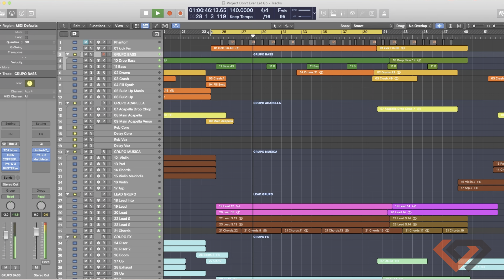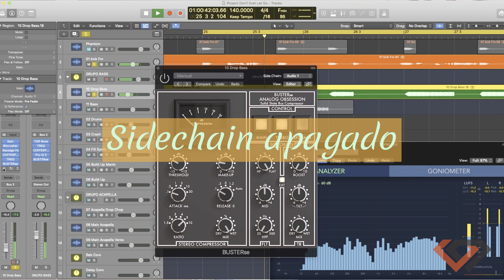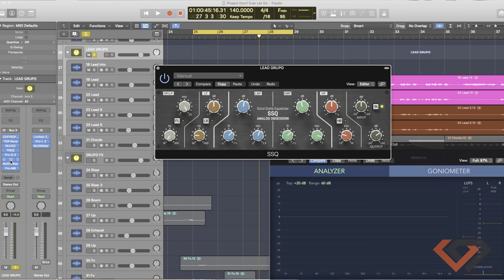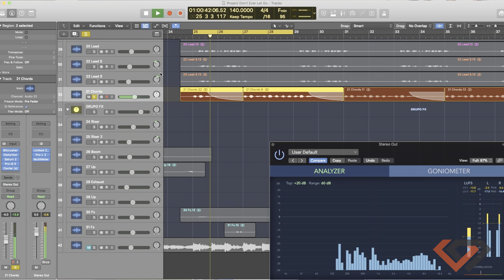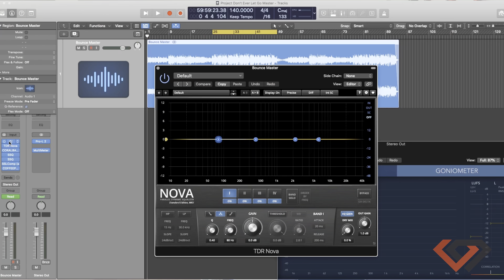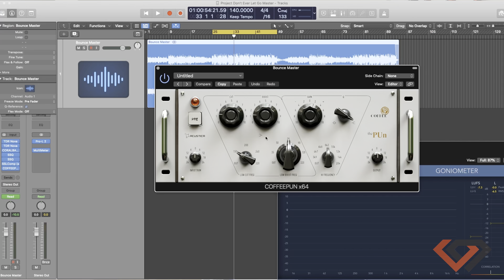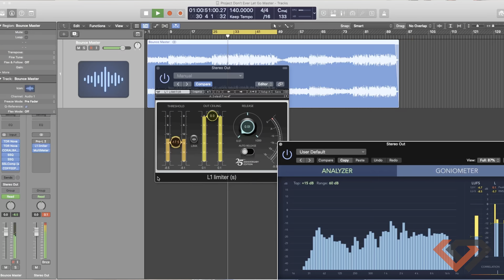El Secreto Detrás De Nuestras Canciones *Don´t Ever Let Go*